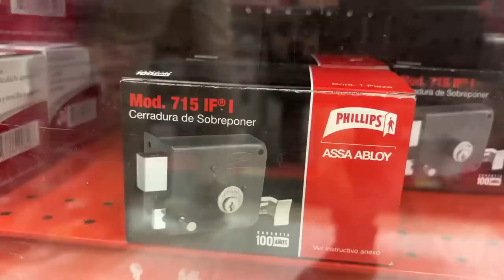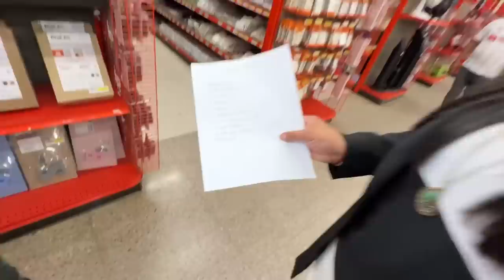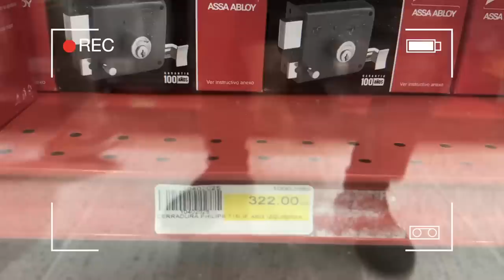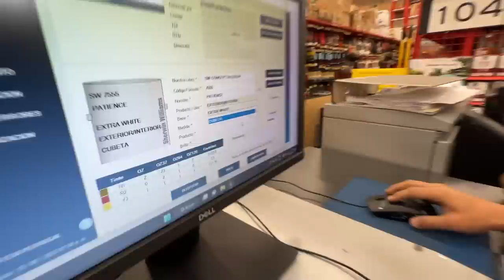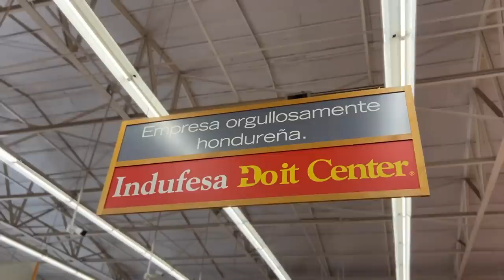Trabajé en ferretería de Honduras por un día | Soy aseador, surtidor, y asistente de clientes (Ep.2)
Intento trabajar como ferretero en Indufesa Do it Center en Tegucigalpa, Honduras, para saber cómo es trapear todo el piso, proveer atención a los clientes que andan apresurados, subir escaleras para surtir materiales, organizar tornillos, mezclar pintura, y más. Indufesa me da un gran reto ese día: si puedo pasar la prueba como un ferretero, la empresa donará para la construcción de una escuela en Chamelecon, San Pedro Sula.

Esto es episodio 2 de 2.

Muchas gracias Indufesa Do it Center por apoyarnos en la construcción de la escuela en Chamelecon. Para más información sobre el proyecto o para donar

De julio a diciembre, al comprar más de 1,500 lempiras de las marcas patrocinadas en Indufesa, la ferretería donará una porción hacia la construcción de la escuela y podrías ser uno de los 220 ganadores de premios hasta 5,000 lempiras.